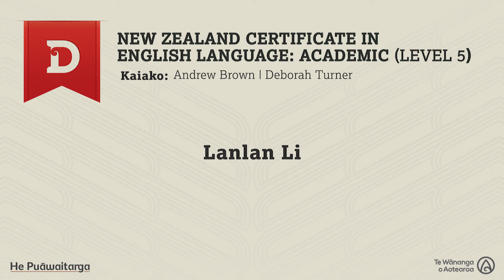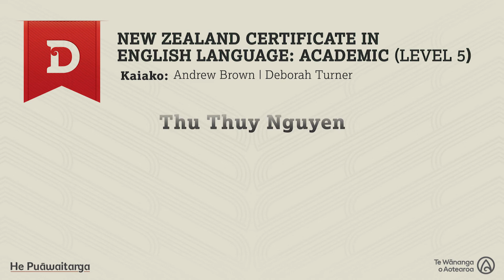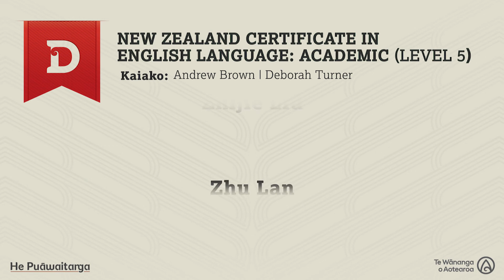He Puāwaitanga - Tāmaki Online Graduation Session 20: Dynaspeak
Nau mai haere mai! Thank you for joining this digital celebration to honour our successful tauira graduating in:

New Zealand Certificate in English Language: Academic (Level 5)